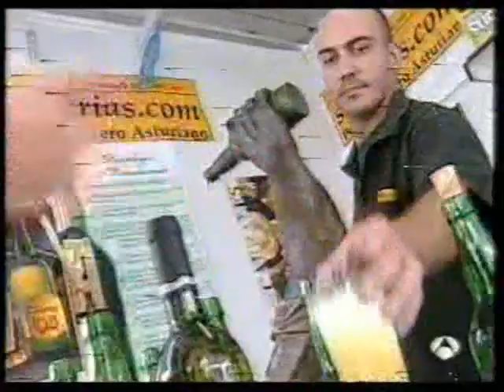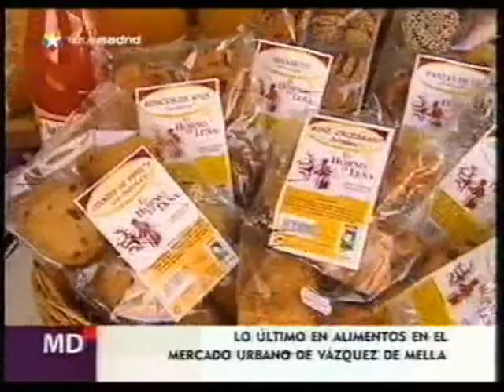Mercado Gastronómico La Plaza - Pza. Vázquez de Mella 2006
La Plaza - Mercado Gastronómico Urbano Pza Vazquez de Mella, organizado y promovido por Fundación temas de arte